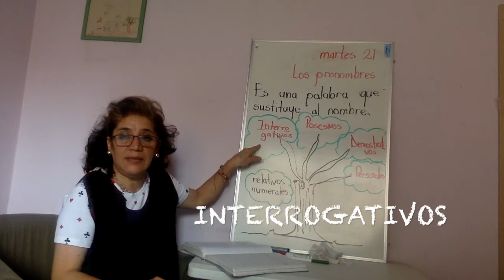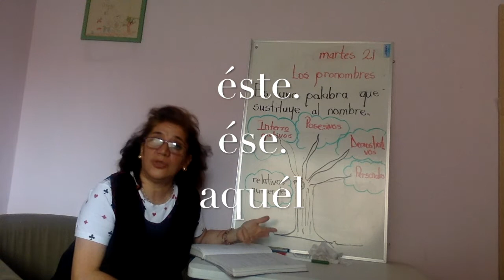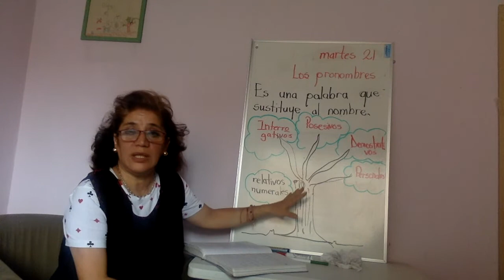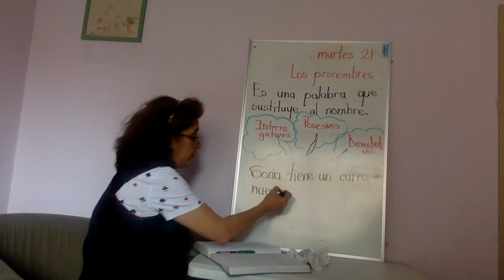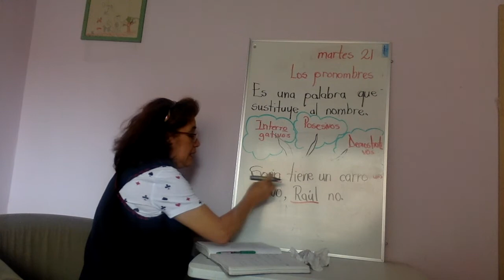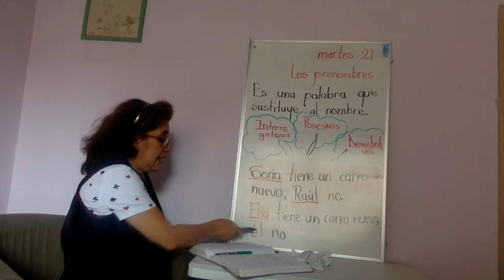ESPANOL 5TO 21ABRIL2020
Pronombres